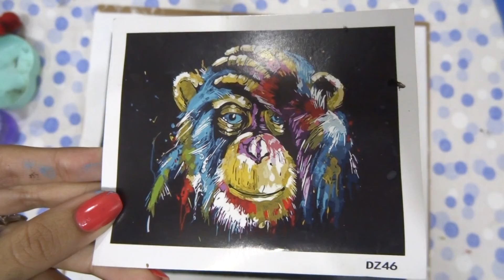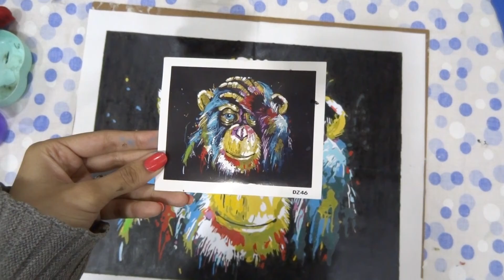Paint By Numbers | Tanya Birla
hellO guyzzz...!
Those who have a passion for art but does not necessarily have a talent of one , this paint by numbers is perfect for them.
Also if you are an artist this paint by numbers would be very fun activity for you guyzz as well!

It was such a therapeutic experience for me !

Must try activity for adult, for kids, for everyone!

Link of the painting  :